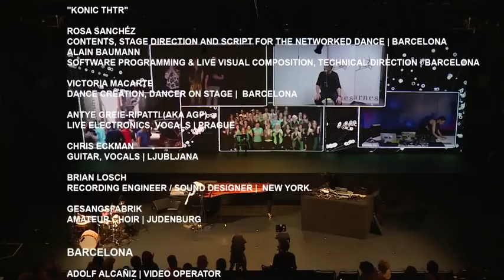near in the distance 2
near in the distance 2 was an interactive sound and dance performance. Technology and science became the allies of the artistic concept and followed the lead of the protagonists.
Spread out in different locations across the globe, musicians, dancers and visual artists were in contact with each other over high-speed audio/video transmission technology and responded live to the signals they have sent and received in real-time.  The stage of hall G of Viennas MuseumsQuartier complex and the ensemble in Vienna formed the centre of the action. The images produced are processed simultaneously, reaching the audience in the form of an interactive “collage”. In this unique production the audience experiences time and space, physical presence and absence melding together. The stage experience blurred time and space, as well as physical presence and absence.   Regardless where the artists were located - in Barcelona, Ljubljana, New York, Judenburg or Prague or whether they communicated via their bodies or instruments - the huge challenge of this production was to overcome and/or synchronise the latency which occurs in image and sound due to the various distances. Artists such as the musician and composer Rupert Huber or Rosa Sánchez and Alain Baumann of konic thtr (Barcelona) have long been referring in their widely noted network projects to the synergistic confluence of various disciplines, skills and genres. This time they were composing, choreographing, programming and performing for near in the distance 2 with Richard Dorfmeister, Antye Greie-Ripatti aka AGF, Chris Eckman, Dominik Grünbühel and Victoria Macarte, among others.